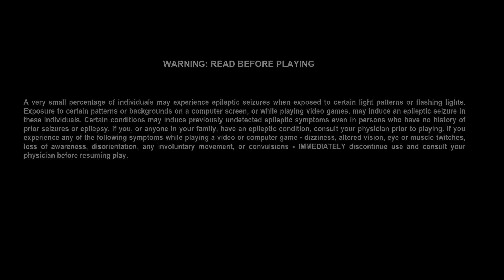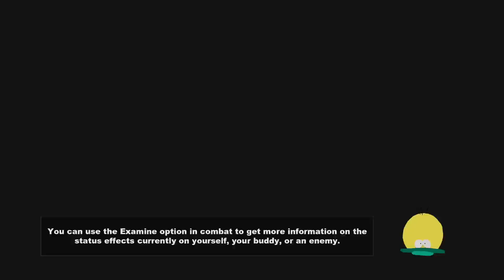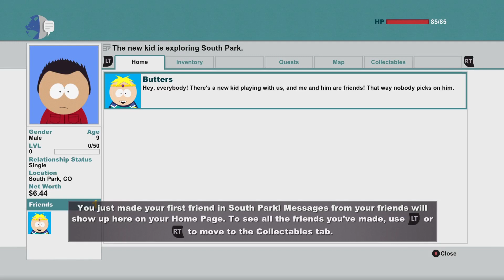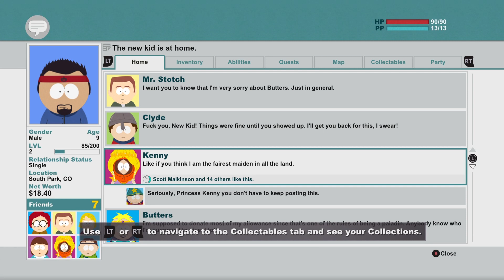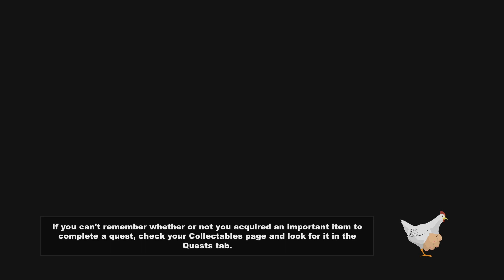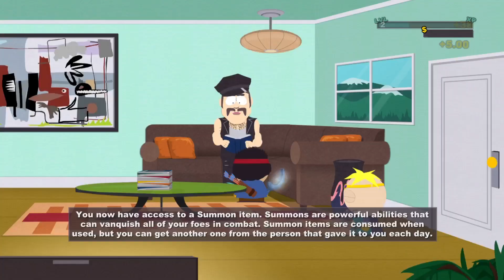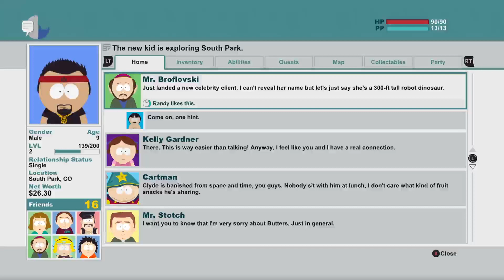South Park Stick of Truth Gameplay Walkthrough Part 1 - BEING THE NEW KID IN TOWN!!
South Park Stick of Truth Gameplay Walkthrough Part 1 includes Mission 1 of the Story for XBOX 360, PS3 and PC in 1080p HD. This South Park The Stick of Truth Gameplay Walkthrough will include a Review, Combat, all Mission Quests and the Ending.

South Park: The Stick of Truth is a role-playing video game, based on South Park, currently being developed by Obsidian Entertainment and published by Ubisoft. It is available for the PC, PlayStation 3, and Xbox 360. The game will take place predominantly within the town of South Park, where the children are all caught up in live-action role-playing. The player takes on the role of a new kid in town, joining in their game and ultimately making friends with the characters on the show. Character Customization in South Park: The Stick of Truth starts off with the player creating his or her avatar with Cartman. As the game is a role-playing game, there will be multiple ways to customize one's character. Obsidian claims that the level of customization outstrips that of any known online character generator. Classes include: Fighter, Mage, Thief and Jew.

Incase you all ever want to keep up of when I go live, here's a link towards my discord server